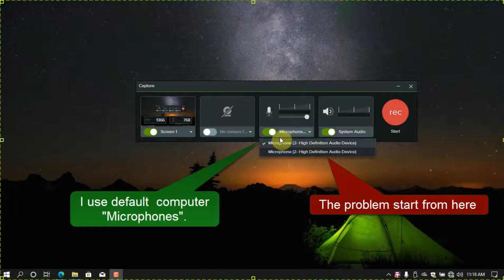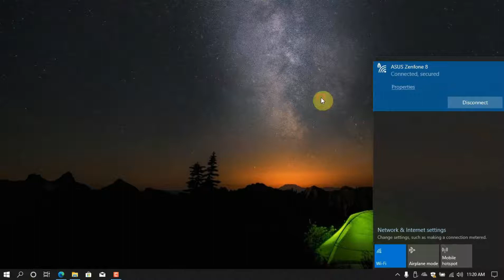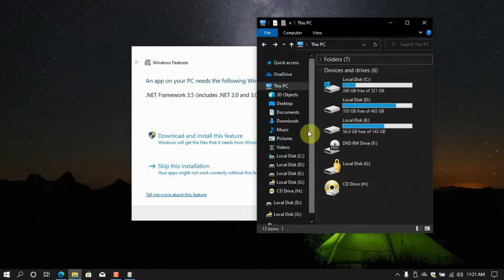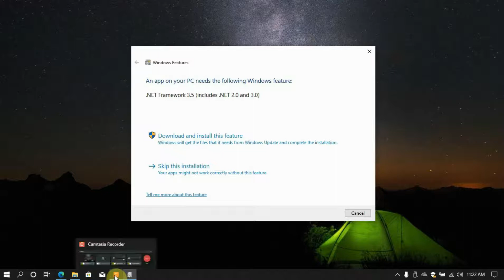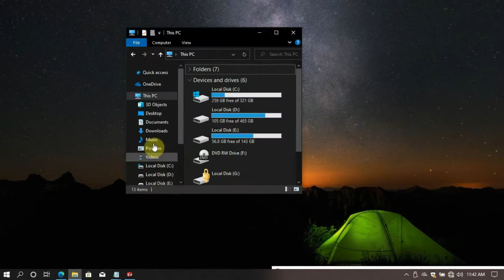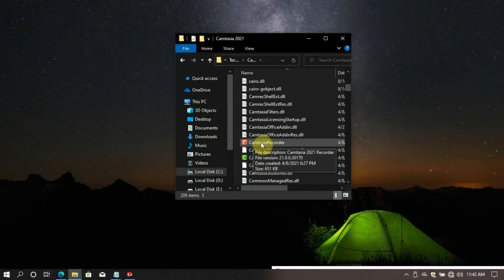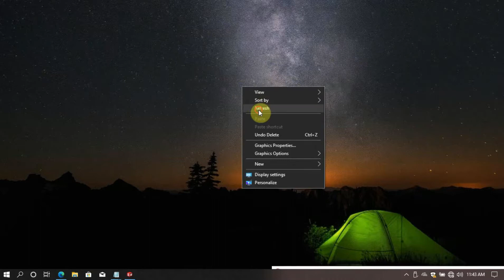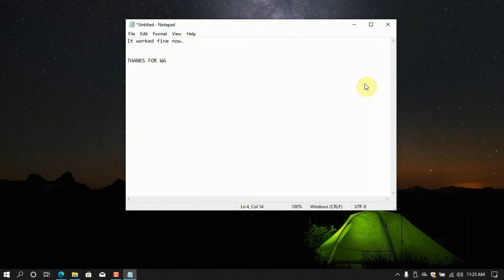TechSmith Camtasia Recorder 3 Ways to fix "Invalid Configuration State" (It works100%)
Watch the video careful, follow the steps to solve your problem.

for assistance and more software updates.